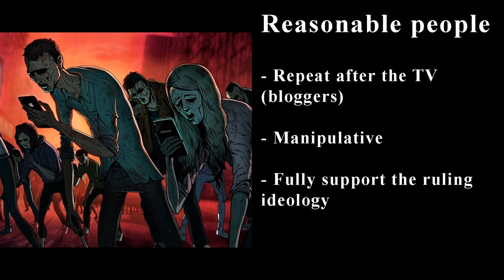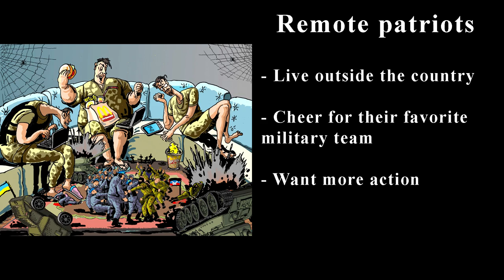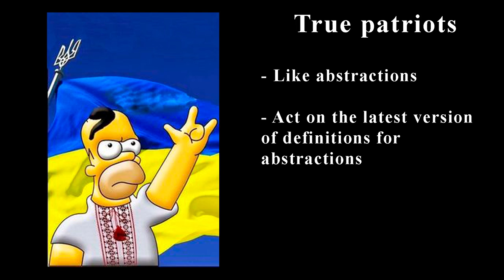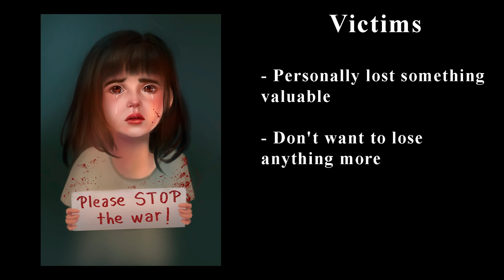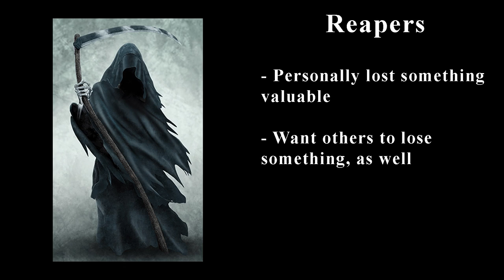Why Ukrainians are against war and peace at the same time?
Warning! The video contains elements of psychology.
In this video, I will tell about the different factions that exist in Ukrainian society, the attitude of these factions toward the situation in the country, and the reasoning behind this attitude.

Factions:
1:30 Reasonable people
3:04 Remote patriots
4:10 True patriots
5:22 Victims
6:23 Reapers
7:09 Cowards

HAVE YOU READ TO THIS POINT?
If so, you must have liked this video. It helps a lot to develop my channel.